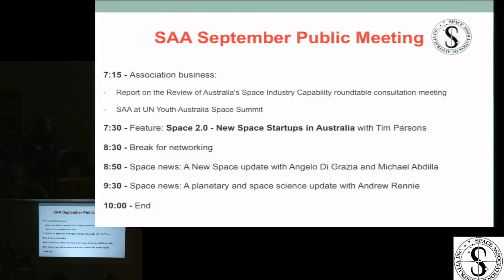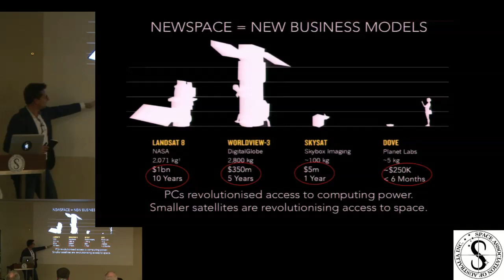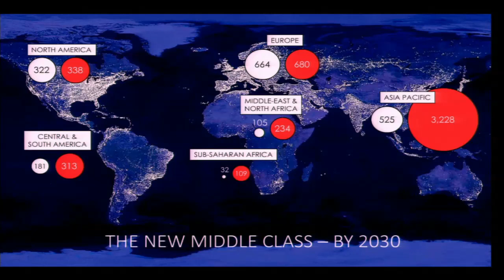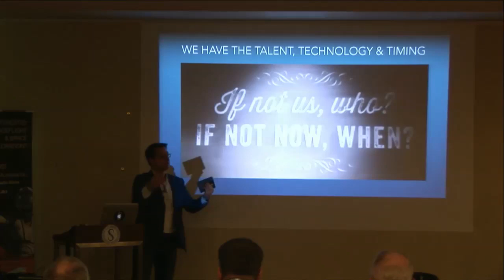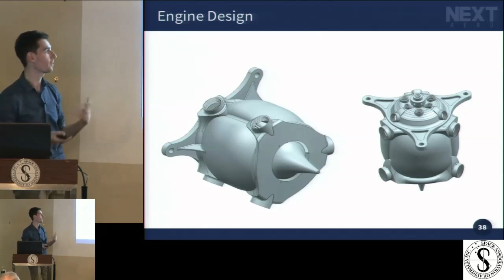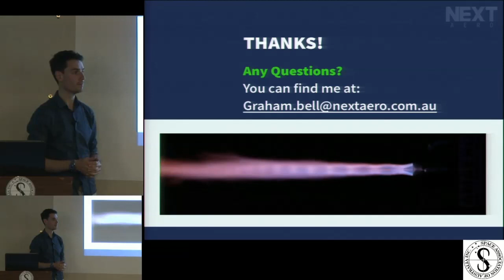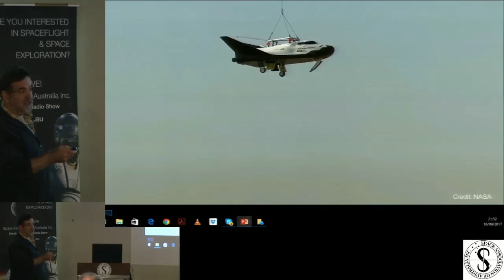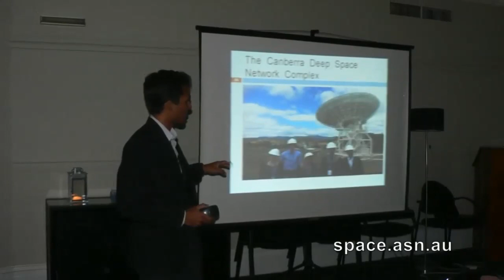SAA TV - Sept 2017 - New Space Startups in Australia with Tim Parsons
SAA TV - Sept 2017 - New Space Startups in Australia with Tim Parsons, Monash Uni Rocket Engine and more!
Apologies for the audio sync issue at the end.

September Public Meeting | Space 2.0: New Space Startups in Australia with Tim Parsons

Tim Parsons is Co-Founder at X-Lab, Head of Strategic Partnerships at Fleet, Studio Tech Evangelist at iflix and Co-Founder and CEO at Delta-V Space Hub - Australia's first space startup accelerator.

Tim has a PhD in Aerospace Engineering from Imperial College London and over 25 years' experience driving cutting-edge digital innovation for Fortune 500 companies such as Audi, Amex, Apple Computer, Honda, Kodak, McDonalds, Sony, Toyota, Woolworths - and over 100 other Australian, regional and global clients.

Schedule

7:15 pm

Association business: A report on the Review of Australia's Space Industry Capability roundtable consultation meeting held in Melbourne on 7 September by Peter Aylward

7:30 pm

Feature: Space 2.0 - New Space Startups in Australia with Tim Parsons

8:30 pm

Break for networking

8:50 pm

Space news: A New Space update with Angelo Di Grazia and Michael Abdilla

9:30 pm

Space news: A planetary and space science update with Andrew Rennie

10:00 pm

End